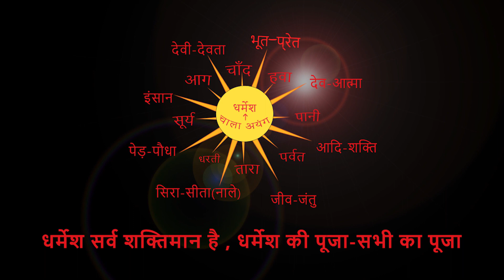कंजगी,माण्डर,रांची में सत्य प्रकति सरना डहर बताने पहुंचे चितरंजन उरावं